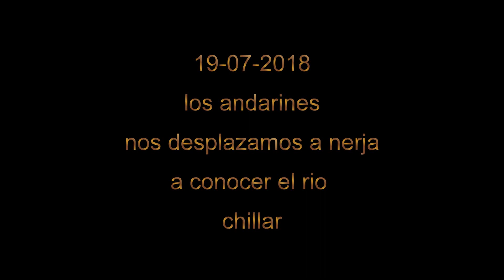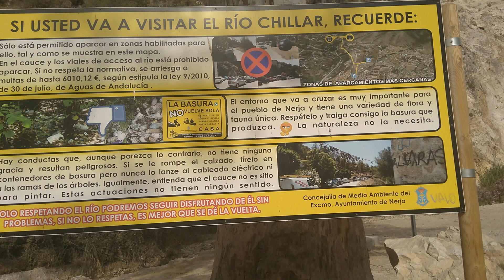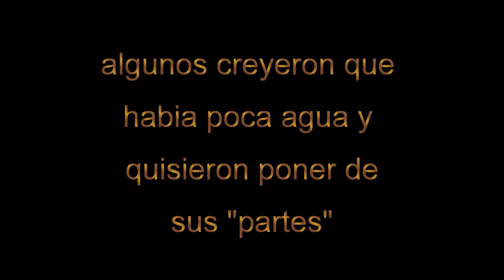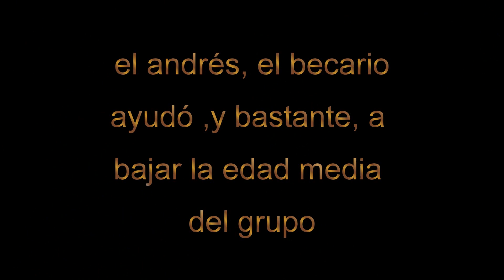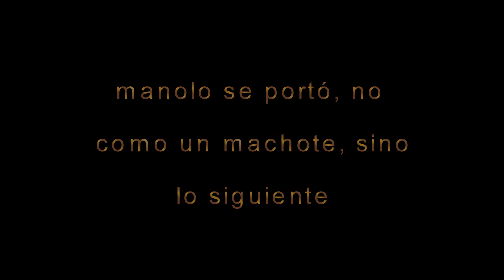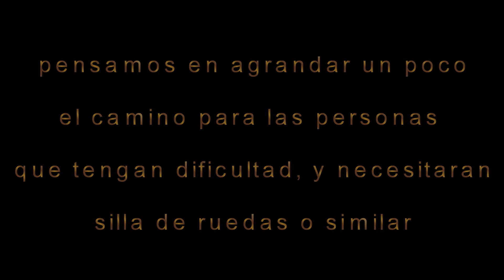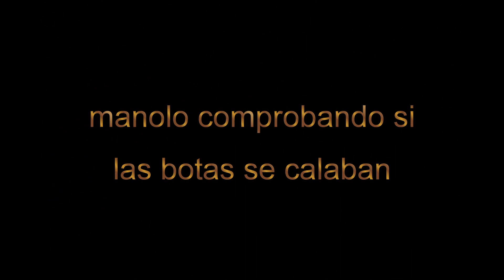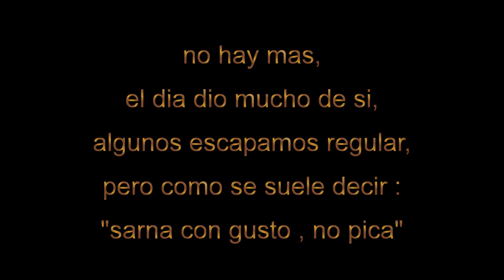2018 07 19 ruta rio chillar, nerja , malaga